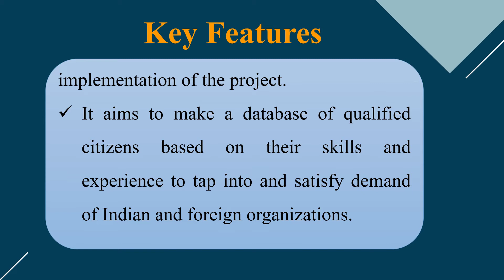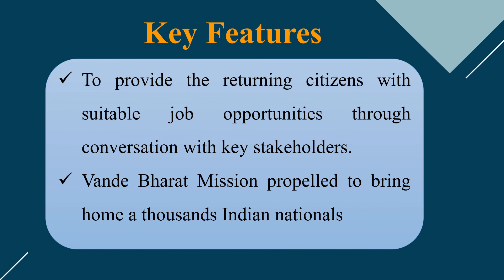SWADES | Current Affairs 2020 | UPSC | IAS | Let's Progress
Welcome to Let's Progress!!!

     In this video,we are going to see about Skilled Workers Arrival Database For Employment  Support(SWADES) following things

 Key Features

Skilled Workers Arrival Database for Employment Support
SWADES
Vande Bharat Mission
National Skill Development Corporation
NSDC
SWADES Skills Card
SWADES scheme upsc
What is SWADES scheme